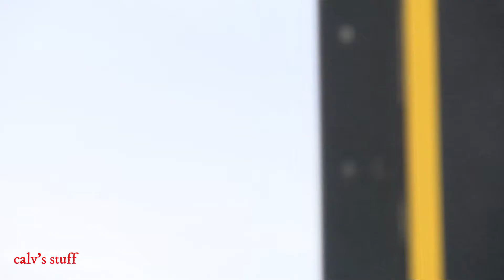Lancaster flypass Bloxham steam rally 2018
BBMF Lancaster Low  Flypass
Bloxham Steam Rally 2018